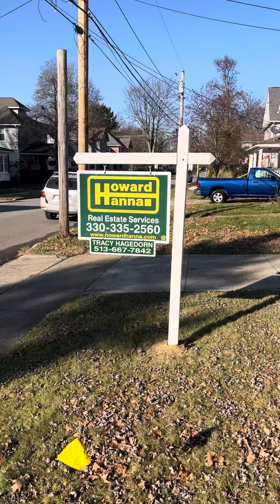209 N Pardee Wadsworth, OH Outside